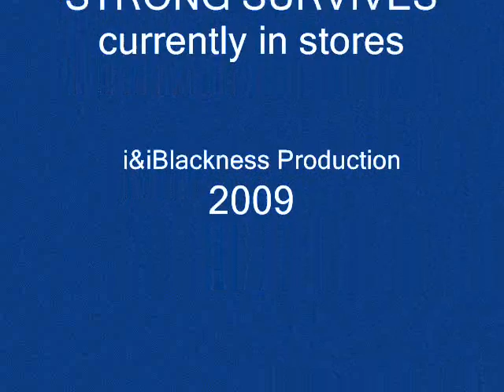JUDAH BLACKNESS WORK DUB MIX video.wmv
This is a powerful reggae anthem